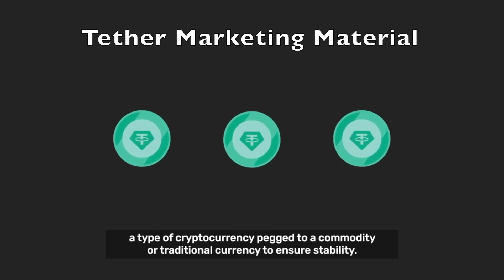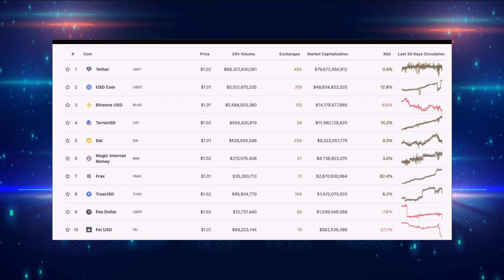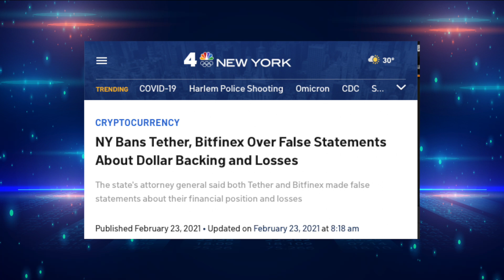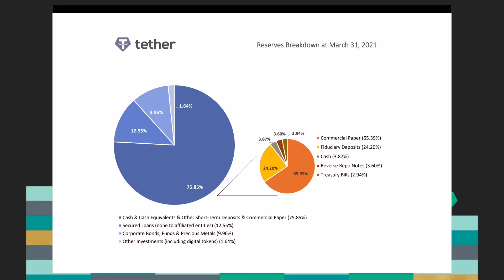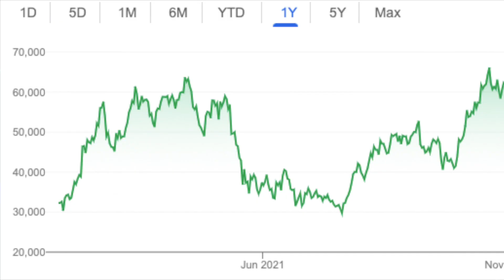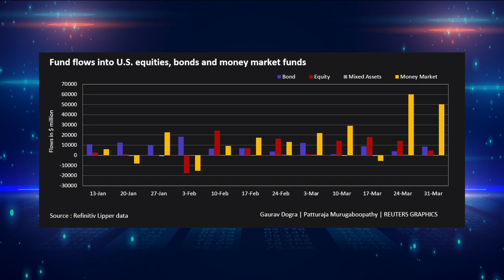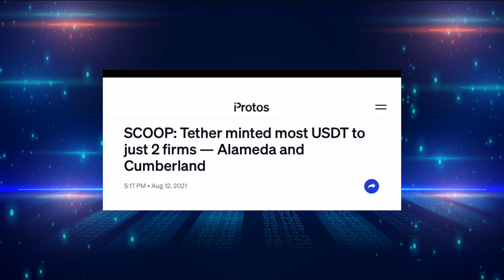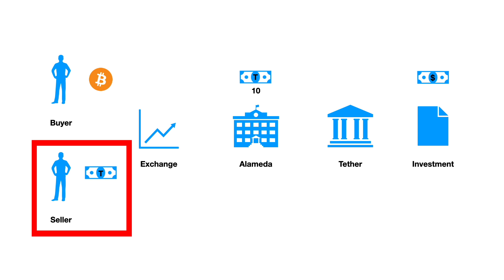CAN YOU TRUST STABLECOINS?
The purpose of a stable coin is to track the price of some other asset, most commonly, the US dollar. They are crypto currencies just like any other crypto currency, but the central authority that issues them explicitly and deliberately manipulates the market to maintain a desired price. Most stable coins claim to be backed by other assets, which they can use to settle redemption requests or trade with market participants to maintain the price peg. This isn’t a very unusual model, national central banks of many countries also try to maintain a price peg with the US dollar.